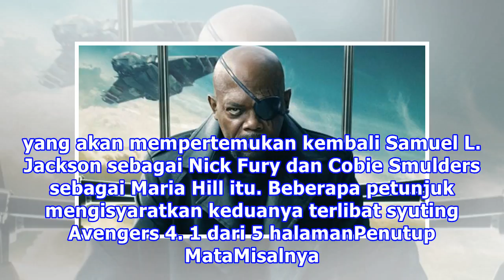Avengers 4 Pertemukan Samuel L Jackson dengan Aktris Ini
Liputan6.com, Los Angeles - Samuel L. Jackson pada Minggu (21/1/2018) lalu kedapatan sedang berada di Atlanta untuk syuting sebuah film produksi Marvel Studios. Ia pun terlihat sedang tampil kembali bersama Cobie Smulders. Diduga keduanya tampil di film Avengers 4, namun ada ada juga yang mengira me...